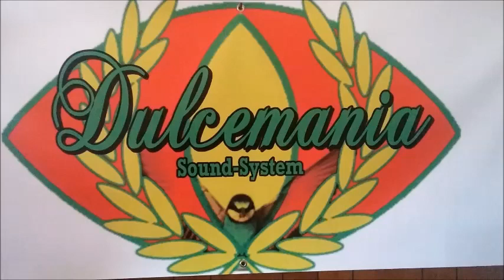O'Neill Hall - This Man